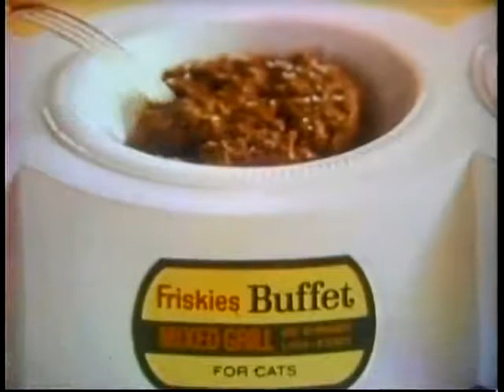1970's Friskies Buffet Cat Food Classic Commercial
1970's Friskies Buffet Cat Food Classic Commercial